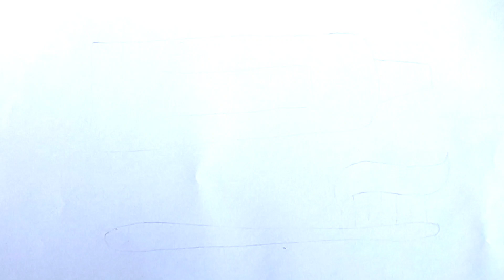Toothpaste and Toothbrush Drawing and Coloring for kids | How to draw toothbrush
toothpaste drawing for kids
toothbrush drawing for kids